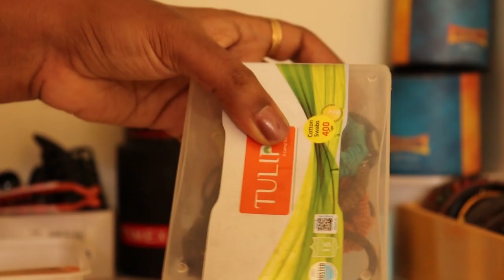My mini garden tour | Dressing table things organization | Peanut butter recipe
Hi Cuties and beauties,
In this video I captured my garden with my first bitter guard harvest.
Happy watching!!!